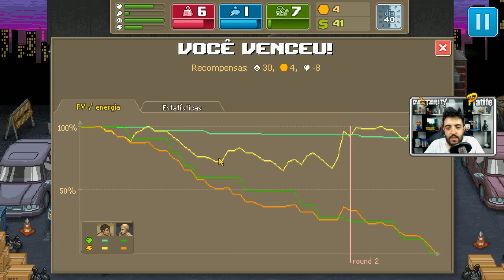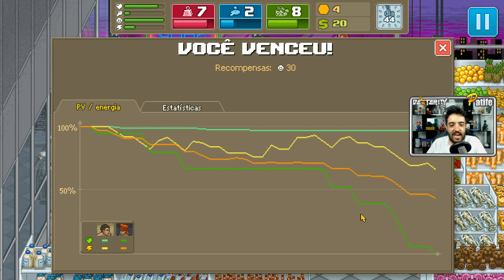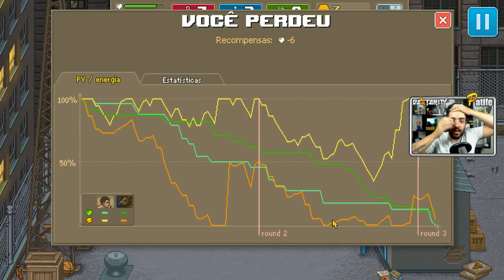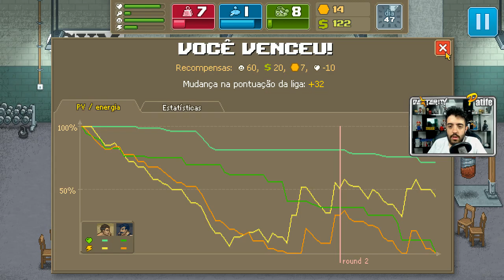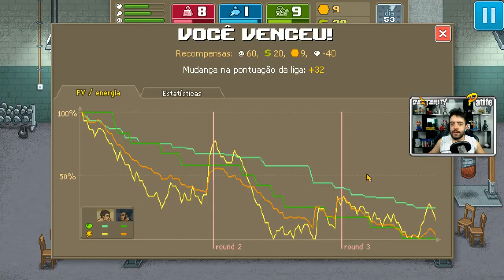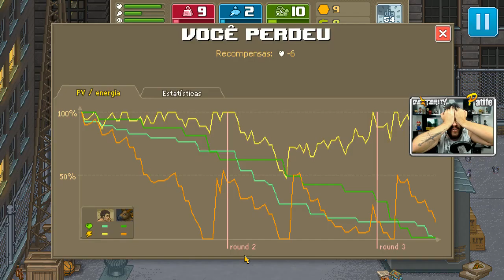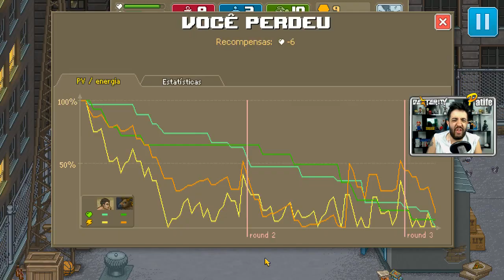PUNCH CLUB - PUNHO NEGRO! PATIFALDO ESTÁ MUITO BOLADÃO!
Ninguém segura nosso heroi no PUNCH CLUB! Patifaldo está com TUDO! Lutas que antes eram dificeis agora são fáceis! Vamos enfrentar os vilões mais foda!

Curta a melhor página do FACE de GTA V:
Valeeu!